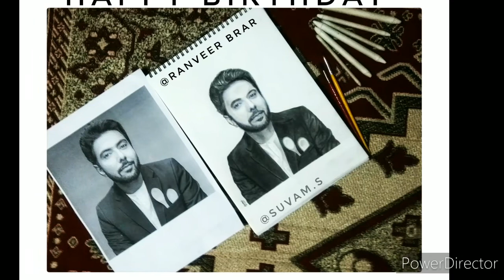How I draw Ranveer Brar Art | Timelapse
How I draw Ranveer Brar Art | Timelapse| Shadow World